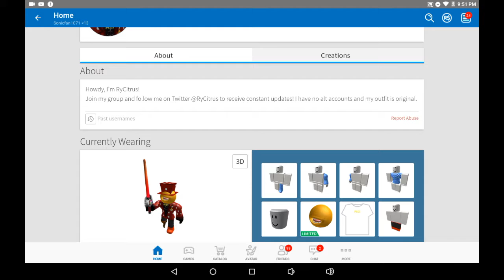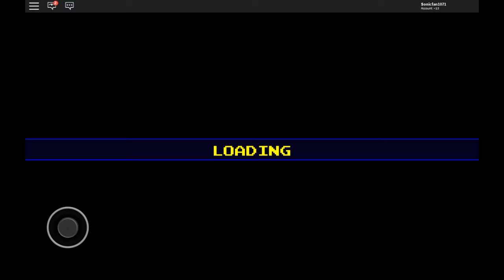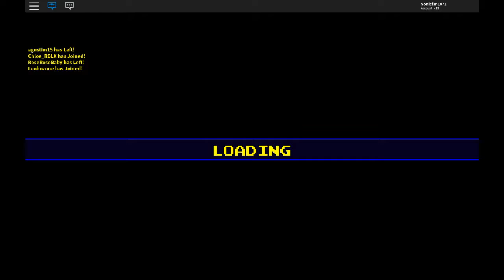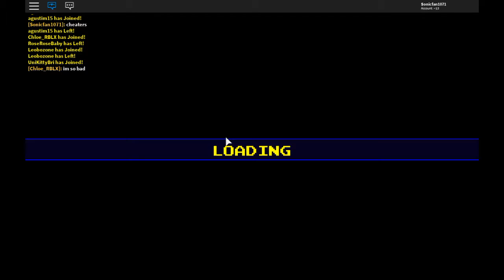Roblox - Pac-Blox by RyCitrus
Best Pac-Man game on ROBLOX yet!!! Go check it out yourself!